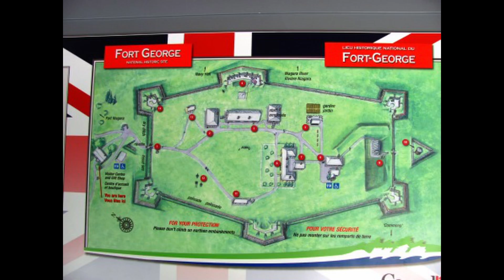L'histoire vue par Ralph-Henry Bruyère, ingénieur royal en chef des deux Canada en 1812.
Laissez le colonel ingénieur Ralph-Henry Bruyère, à qui l’on doit notamment les tours Martello à Québec, vous raconter de manière savoureuse les petites histoires qui forment la grande Histoire.

Dans cette présentation, Jean-Pierre Raymond personnifie le colonel Ralph-Henry Bruyère, né à Montréal en 1765 d'un père britannique Huguenot et d'une mère canadienne. Il étudie l'ingénierie à Londres et revient à Montréal en 1790 pour épouser Janet Dunbar, la fille d'un capitaine britannique et d'une mère canadienne. Ils sont donc tous les deux des ponts entre les nations, ce qui est bien pour un ingénieur. Il combat l'armée républicaine et ensuite l'armée impériale française en Flandre et en Hollande. Il est promu ingénieur en chef des deux Canada en 1806. C’est à lui que l’on doit la construction des tours Martello à Québec et du fort de Mississauga dans la péninsule du Niagara. Il décède en 1814 à Québec.

Jean-Pierre Raymond est un ingénieur retraité passionné d'histoire vivante. Il étudie l'histoire de la Seconde Guerre mondiale depuis plus de cinquante ans et fait de la recherche historique depuis plus de vingt ans, principalement en généalogie et sur l'histoire de plusieurs ingénieurs au Canada.